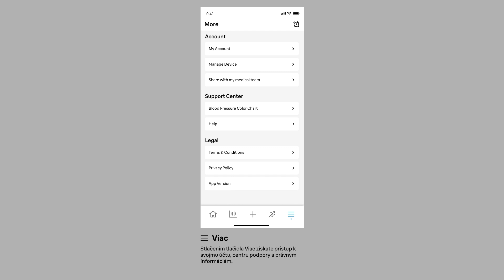BHHA 2.3_SK Main Menu Nav 2